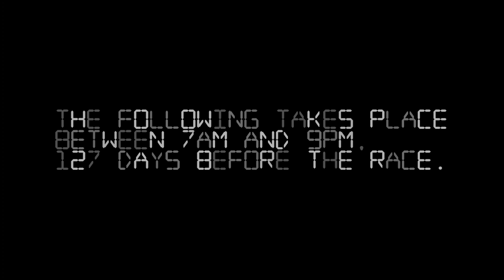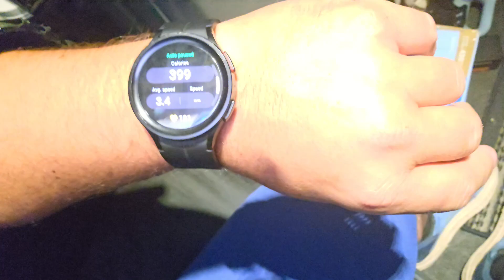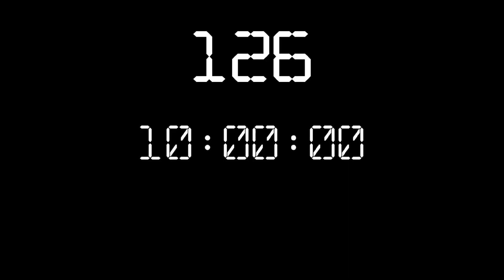127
Short day waiting...